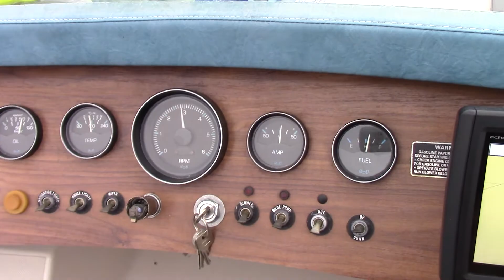Draco 1800 Suntop - Mercruiser 470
Draco 1800 Suntop årgang 1984 med Mercruiser 470 (3,7L 4 cyl benzin)